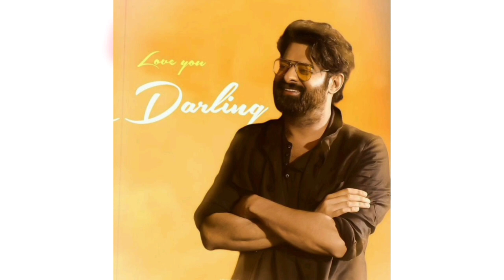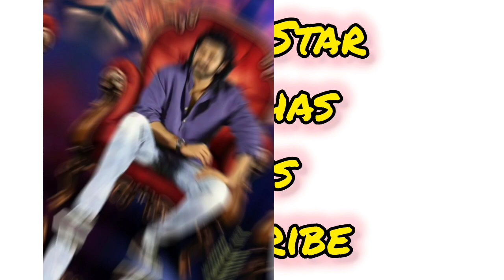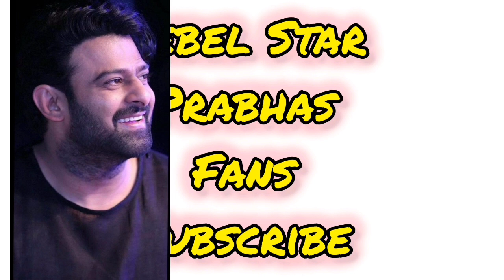Prabhas Live posters | Prabhas fans | Kalki 1100cr 👑🦖 | Telugu full movies